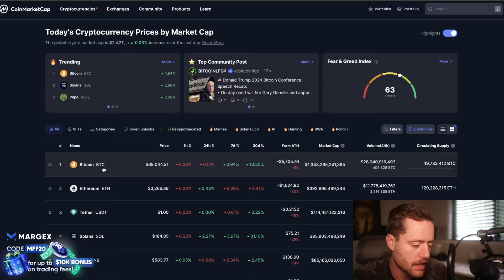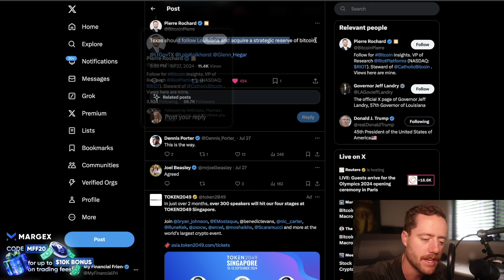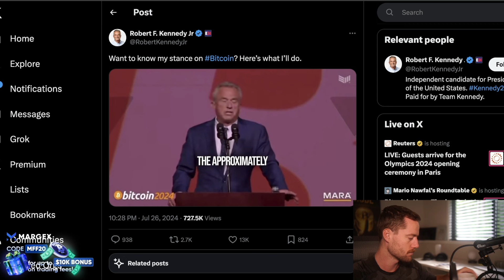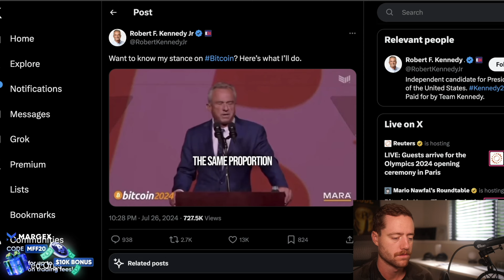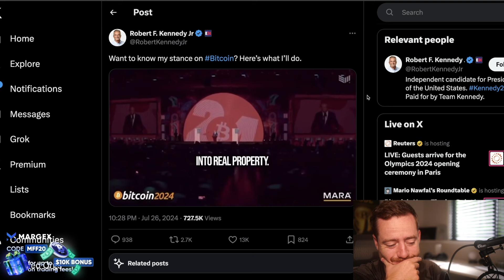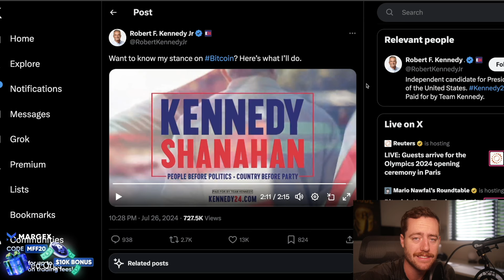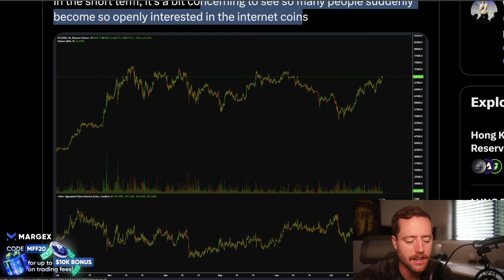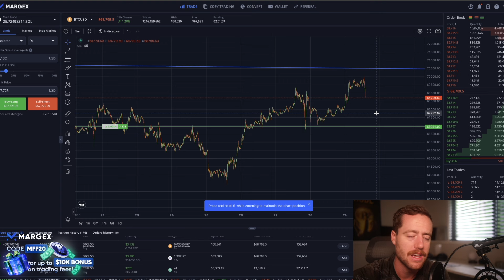BITCOIN - TOP ANALYST ISSUES WARNING!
TRADE ON CoinW🚨 You can win up to 150 Ton Tokens for free during the airdrop period!